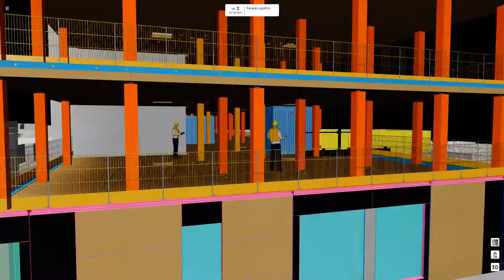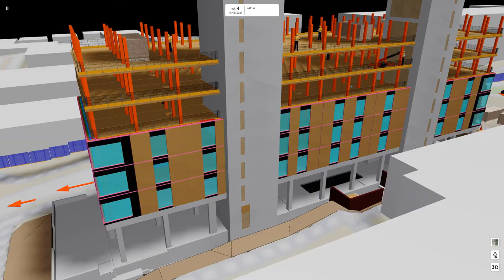Facade Installation Sequencing Simulation on cmBuilder.io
Subcontractors are increasingly adopting cmBuilder.io to rapidly simulate their proposed onsite installation sequencing & share a live link with project collaborators, accessible from anywhere. cmBuilder is an easy to use, web-based tool allowing subbies to define what temporary resources will be required to perform the work, when they will be needed and highlight any risks identified in preconstruction prior to mobilization.

Need more information on how it works? Schedule a customized demo for your company at your convenience!